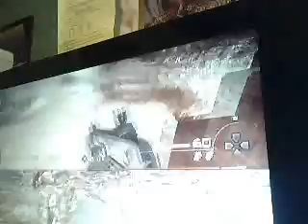mw2 glitches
evildude747's webcam video January 06, 2010, 06:41 PM